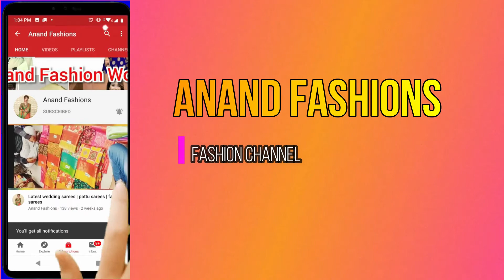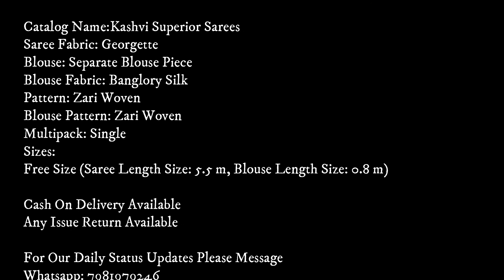Plain Saree With Designer Blouse Collection, Latest Saree Design 2020 | Anand Fashions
sarees
new saree
sarees online
fashion trending sarees
plain saree with blouse
plain saree with designer blouse
plain sarees with designer blouse online
plain saree with heavy blouse
plain sarees with contrast blouse
plain sarees with contrast blouse online shopping
plain chiffon sarees with designer blouse
plain saree with designer blouse images
plain saree with printed blouse
plain cotton saree blouse designs
plain sarees with brocade blouse
plain saree with embroidery blouse
plain saree with embroidery blouse online
plain saree with designer blouse amazon
satin plain saree with designer blouse
sleeveless blouse designs for plain sarees
plain saree with design blouse
plain red saree with golden blouse
plain georgette sarees with designer blouse
plain sarees with kalamkari blouse
plain saree with net blouse
plain silk sarees with designer blouse
plain red saree with black blouse
plain saree with work blouse
plain saree with heavy work blouse
plain satin silk saree with brocade blouse
plain raw silk sarees with contrast blouse
simple saree with heavy blouse
plain georgette sarees with designer blouse online
plain saree with grand blouse
plain sarees with designer blouse online shopping
plain chiffon saree with brocade blouse
plain sarees with designer blouse online with price
plain saree with mirror work blouse
plain saree with border and designer blouse
plain black saree blouse
plain sarees with contrast blouse with price
plain saree and designer blouse
plain silk saree blouse designs
plain silk sarees with contrast blouse
plain saree with floral blouse
plain saree with kalamkari blouse online shopping
plain saree with heavy work blouse online
plain red saree with contrast blouse
printed blouse and plain saree
plain silk saree with heavy blouse
heavy blouse design with plain saree
plain sarees with contrast blouse online
plain silk sarees with printed blouse
plain silk saree with brocade blouse
black plain saree with designer blouse
plain saree with golden blouse
plain satin saree with designer blouse
plain sarees with brocade blouse buy online
printed blouse designs for plain sarees
multicolor blouse with plain saree
plain orange saree with designer blouse
plain pattu sarees with designer blouse
plain red saree with designer blouse
plain pattu blouse designs
plain saree with contrast blouse images
best plain saree with designer net blouse
plain sarees with designer blouse facebook
plain maroon saree with designer blouse
plain saree with kalamkari blouse buy online
floral design blouse with plain saree
plain yellow saree with green blouse
plain saree with checked blouse
blue plain saree with designer blouse
plain blouse design for silk saree
navy blue plain saree with designer blouse
latest plain sarees with designer blouse
silk plain saree with designer blouse
new plain saree with designer blouse
plain pattu saree blouse designs
plain soft silk sarees with contrast blouse
plain black saree with contrast blouse
contrast blouse for orange plain saree
plain saree with heavy blouse design
plain saree blouse design images
blouse models for plain sarees
plain saree with stylish blouse
yellow plain saree with designer blouse
simple plain saree with designer blouse
plain saree with boat neck blouse
plain saree with heavy blouse online
plain border saree with designer blouse
printed blouse and plain saree online
green plain saree with designer blouse
chiffon saree with kalamkari blouse
purple plain saree with designer blouse
red plain saree with heavy blouse
plain saree grand blouse
plain silk sarees with designer blouse online
plain chiffon sarees with designer blouse with price
plain cotton saree with printed blouse
simple saree with grand blouse
plain saree with plain blouse
plain designer blouse
new model plain sarees with blouse